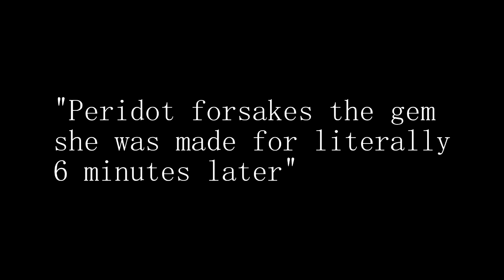[YTP] Message received (steven universe)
Hewo guys! It's a me! i have made another YouTubePoop for you guys to enjoy! Im still kinda new to sony vegas so if i f*ed up some editing, feel free to give me some advice!